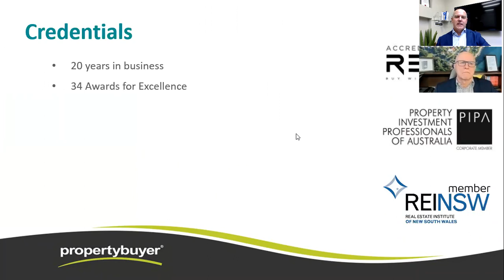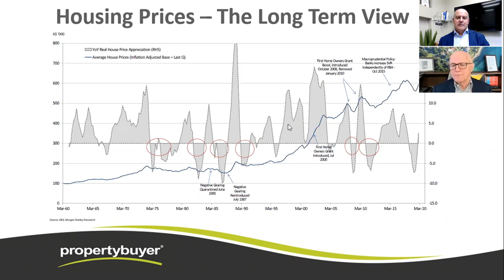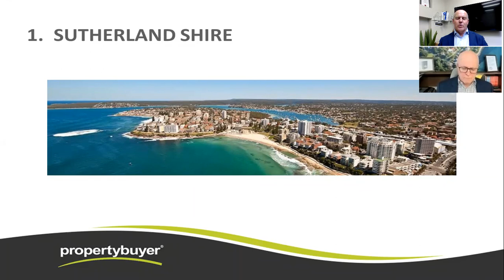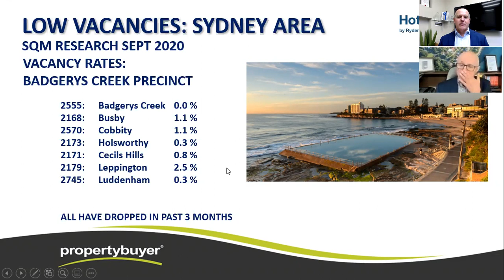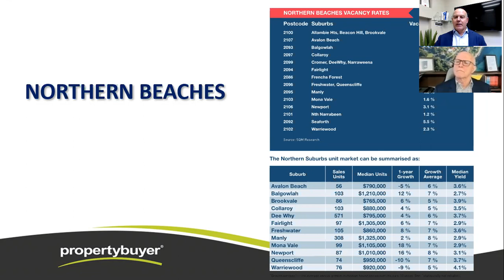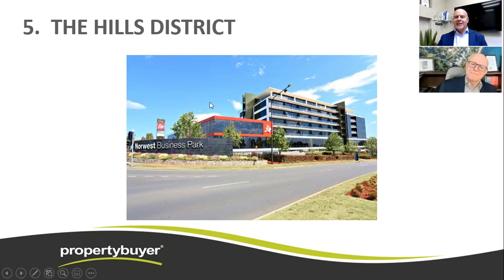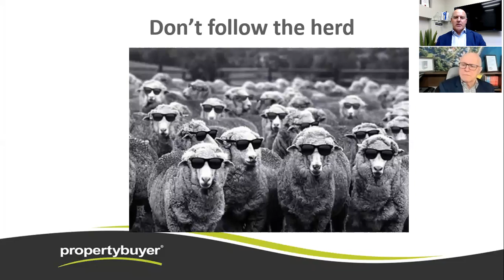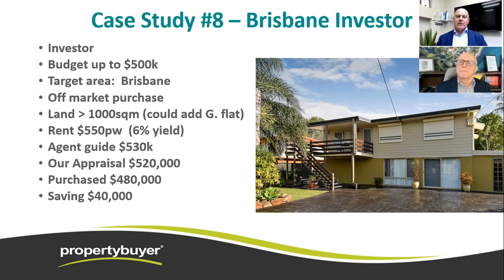Webinar Where to Find the Best Pockets of Value in the Sydney Market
Finding the best value property is the goal of every property buyer. But where can home buyers and investors find genuine pockets of value in Sydney’s property market? Prices have declined but remain quite resilient in the face of the economic lockdown.

The spring property season has just commenced, and we traditionally see an increase in listings at this time of year. However, Covid has dented consumer confidence and the recession is starting to bite and the overall volume of listings is low, driving some buyers crazy.

In this live webinar we will be revealing the top 5 regions of Sydney where you can buy good quality properties with excellent value. Choosing a location to live or invest is not just a matter of hearing a hot tip – its about selecting a suburb that has strong fundamental drivers of long-term growth.

Multi-award-winning Buyers’ Agent Rich Harvey, CEO of Propertybuyer and respected researcher and commentator Terry Ryder Founder of Hotspotting.com.au will review the current landscape of the Sydney market to help you discover the best pockets of value.

If you would like to get in touch with one of our Buyers' Agents at Propertybuyer then call